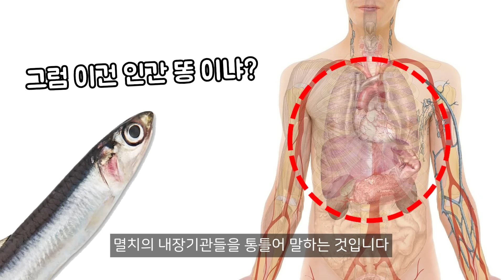당신이 멸치에서 보지 못한 것들 - 멸치 해부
여러분은 멸치를 자세히 보신 적 있나요?

멸치는 너무 작아서 잊어버릴 때가 많지만,
멸치도 물고기입니다.

그렇다면 물고기가 가지는 기관과 특성을 전부 가지고  있겠죠!

그래서 멸치를 해부하면 어류의 특성을 알 수 있습니다
특히 멸치는 단단한 뼈를 가진 경골어류로,
멸치해부를 통해 경골어류의 특성을 알 수 있죠. :)

육수용 마른 멸치만 있으면 쉽게 할 수 있는 해부 실험이니
집에서 한번쯤 해보시는 것도 추천드립니다!

우리 주변의 것들도, 자세히 들여다보면 새로운 세상이 펼쳐집니다!
아는 만큼 보인다!
하지만 보이는 만큼 먹기 싫어진다... ㅇㅠㅇ

BGM
Patience - Dyalla
Minimal - penguinmusic
Uplifting Romantic - alexbird